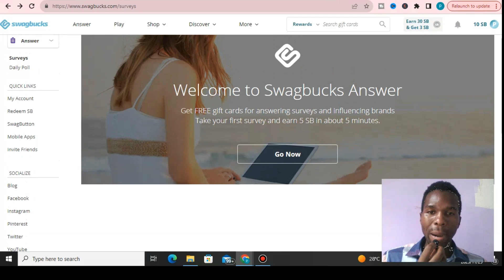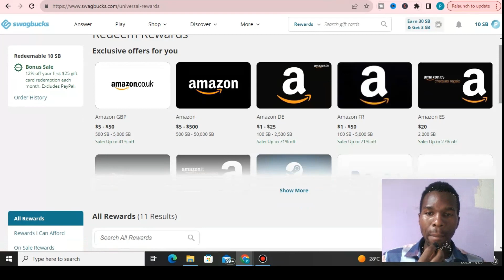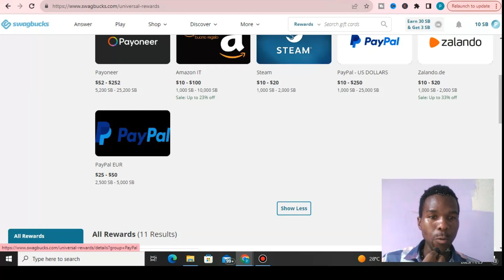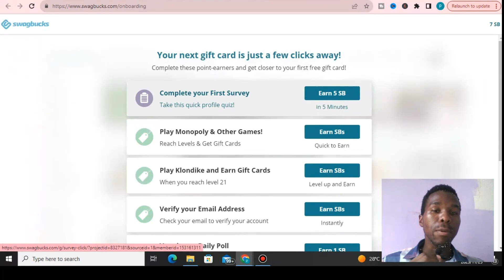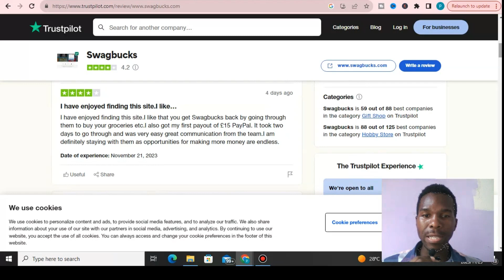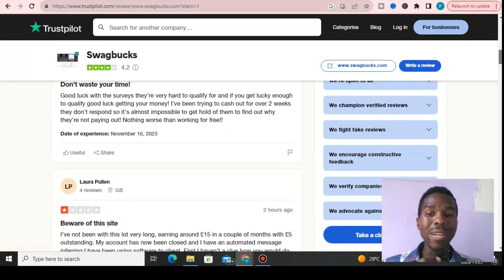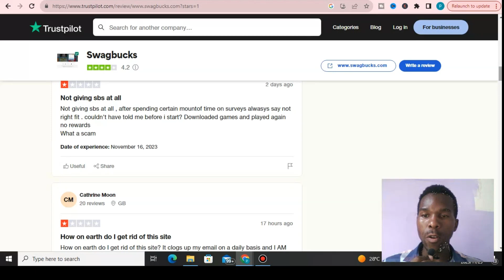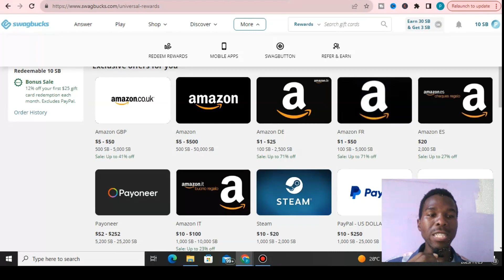Swagbucks Honest Review | Is Swagbucks Legit & Tutorial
In this video I will talk about Swagbucks Honest Review, you can use earn money on swagbucks doing some small tasks, playing games. Yes it a legit website but you won't make big money with this website.